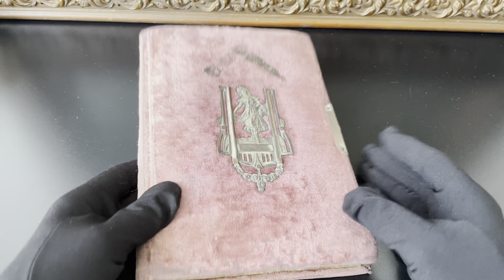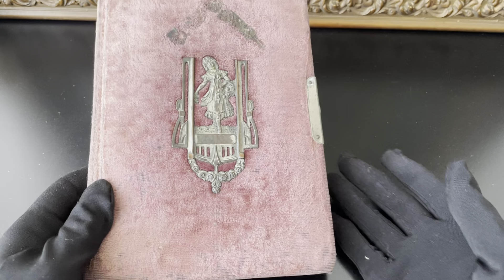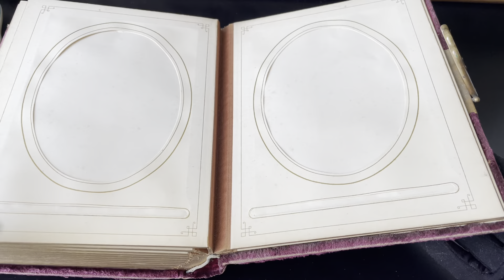8 апреля 2022 г. Vintage Bijouterie Brooches Czech Antique В продаже винтажные украшения